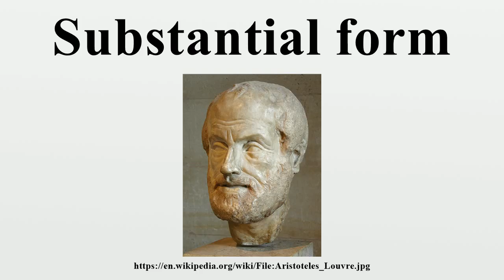Substantial form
A theory of substantial forms asserts that forms (or ideas) organize matter and make it intelligible.Substantial forms are the source of properties, order, unity, identity, and information about objects.

Image-Copyright-Info
Image-Copyright-Info